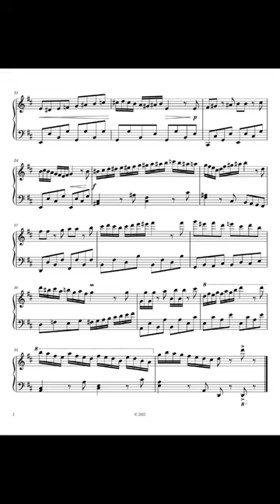Bagatelle no. 2 [short pieces for piano]